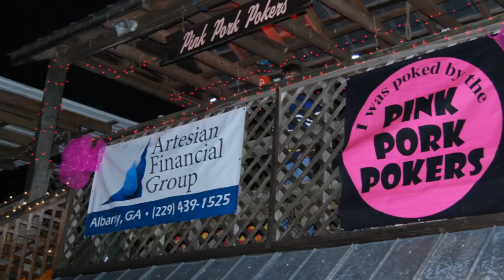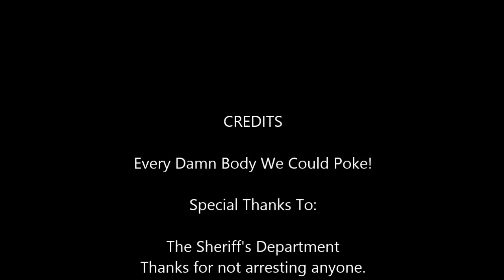Stickerfest @ The Big Pig Jig 2013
The tradition continues with The Pink Pork Pokers & Smokestack Lighting at the 2013 Big Pig Jig in Vienna, GA. STICKERFEST baby!